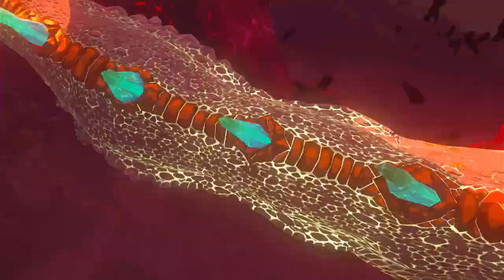Zelda TOTK Endkampf gegen Ganondorf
Über The Legend of Zelda Tears of the Kingdom:
Gestalte dein Abenteuer in einer Welt,
in der deiner Fantasie keine Grenzen gesetzt sind.

Ein episches Abenteuer erwartet dich auf dem Boden und am Himmel von Hyrule in The Legend of Zelda: Tears of the Kingdom für Nintendo Switch.

Begib dich auf eine gefährliche Mission, um die Wahrheit hinter einem katastrophalen Ereignis zu ergründen, das das Königreich ins Chaos gestürzt hat.

Wähle deinen eigenen Weg durch die weitläufigen Landschaften Hyrules und über die geheimnisvollen Himmelsinseln.